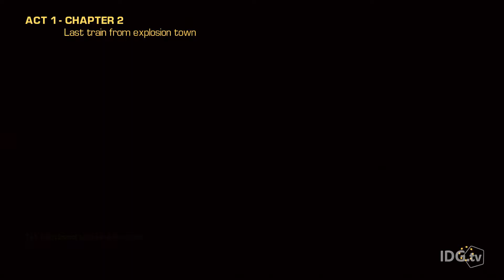Bulletstorm: Full Clip Edition - starring Duke Nukem | Let's Play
Did you like Doom last year? How about Duke Nukem 3D from 1996? Maybe even Gears of War? Well Bulletstorm takes the best of all of those games and jams them together - now with updated graphics!

IDG.tv's Adam Patrick Murray and Daniel Masaoka play as Duke Nukem in an early section of the game.

Played on an HP Omen X
Intel Core i7 6700K @ 4 Ghz
2x Nvidia Geforce GTX 1080

Follow PCWorld for more Gaming Content!